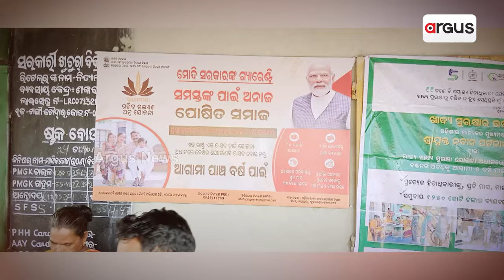ପ୍ରଶ୍ନକାଳ : ମୋଦି ଚାଉଳ ବନାମ୍ ନବୀନ ଫଟୋ ବିବାଦ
ଦେଖନ୍ତୁ,ଜାନୁଆରୀ ୧୭ ବୁଧବାର ସନ୍ଧ୍ୟା ୬ ଟା ୩୦ ରେ